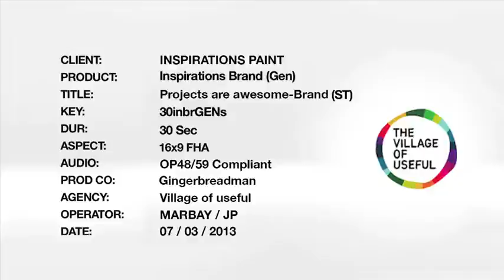Inspirations Paint TVC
Featured extra in Inspirations Paint's commercial! I'm featured in the last few seconds of the ad.